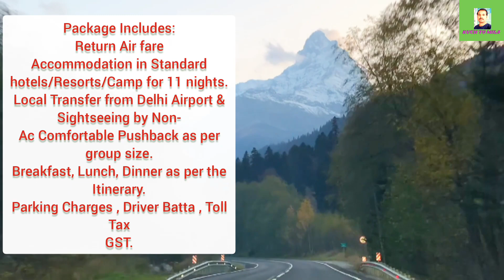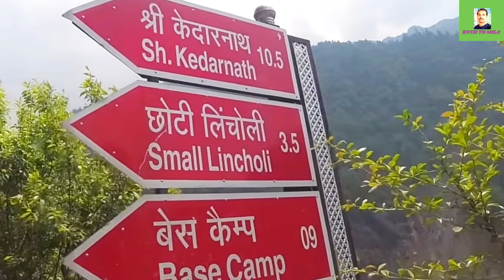irctc char dham yatra package 2022। Char Dham Yatra 2022। Irctc tour packages 2022।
irctc char dham yatra package 2022। Char Dham Yatra 2022। Irctc tour packages 2022। ‎@Kuch To Mila।

Hello Everyone
                       Welcome to my you tube channel"kuch to mila". Dosto is channel ke dwara ham Aap Logo Ko IRCTC TOUR PACKAGES, TRAVEL related new update, tech news, App review, internet update, RAILWAY & FLIGHT booking update, Tatkal ticket booking tips and tricks provide karayege.

IN THIS VIDEO:- CHAR DHAM YATRA EX INDORE (WBA038)

Origin: INDORE

Destination:BADRINATH / GANGOTRI / HARIDWAR / KEDARNATH / YAMUNOTRI

Upcoming Date Of Journey:10-JUN-22

Package Includes:
Return Air fare (Indore - Delhi - Indore)
Accommodation in Standard hotels/Resorts/Camp for 11 nights.
Local Transfer from Delhi Airport & Sightseeing by Non-Ac Comfortable Pushback as per group size.
Breakfast, Lunch, Dinner as per the Itinerary.
Parking Charges , Driver Batta , Toll Tax
GST.

Package Excludes:
Any service not mentioned in inclusions.
Helicopter Shuttle Charges
Pony Charges, Helicopter Charges & Palki Charges. It has to be directly borne by the tourist. IRCTC will have no role in this.
Entry rickets at monuments, Zoo, sightseeing places, National Park, boat ride.
Guide charges
Personal Expenses such as Laundry, telephone calls, tips & gratuity, mineral water, soft & hard drinks, rafting, rock climbing, paragliding, Porterage, Still / Video Camera fees etc.

Package Tariff: (Per Person):
Adult on Single Share: 56200
Twin Share: 41300
Triple Share: 40300
Child with extra bed(5-11): 39500
Child without extra bed(5-11): 30700

IRCTC,Tourist Facilitation Centre, platform no. 1,
Indore Railway station, Indore,  Indore.  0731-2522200,
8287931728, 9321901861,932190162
Bhopal:
IRCTC Regional Office: II Floor, Block No. 04,
Paryawas Bhawan, Arera Hills, Bhopal.  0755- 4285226, 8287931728, 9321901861,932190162

@Distance between   @Kritika Khurana   @Dhruv Rathee  @200Journeys